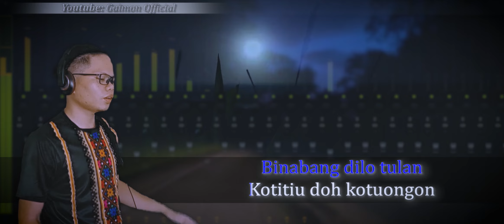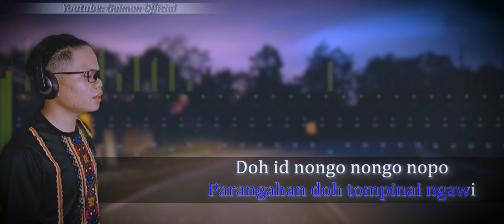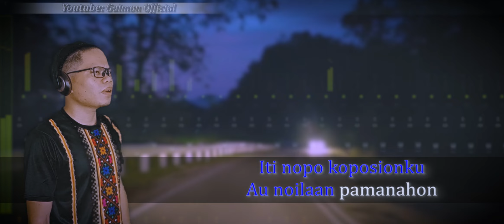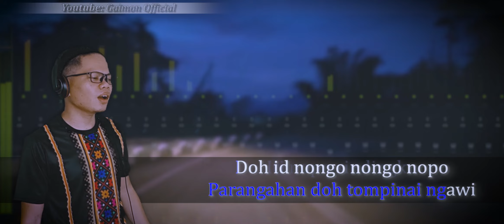Pisanangan Totuong - Gaimon Official | Official Music Video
note: lagu ini saya ciptakan hanya untuk hiburan, tiada kena mengana dengan sesiapa,